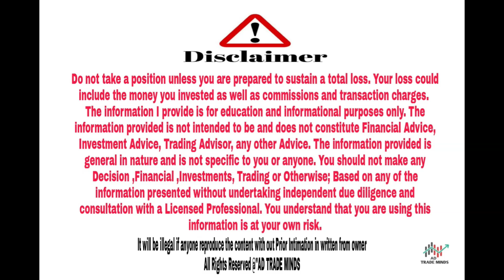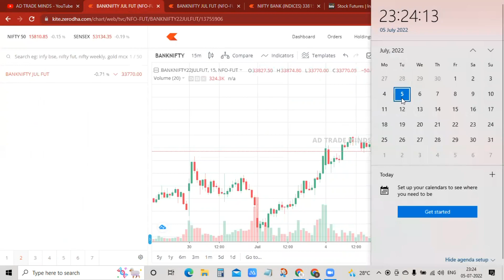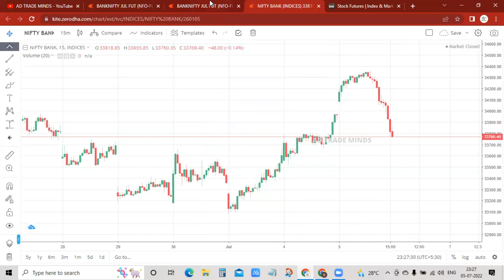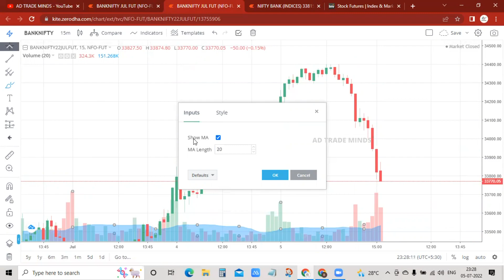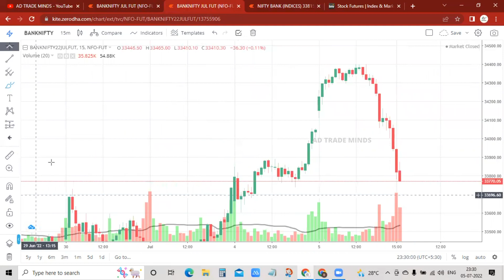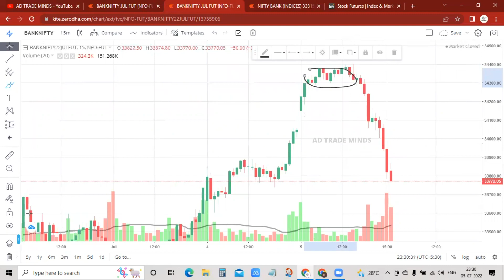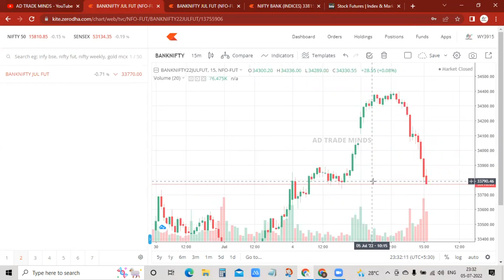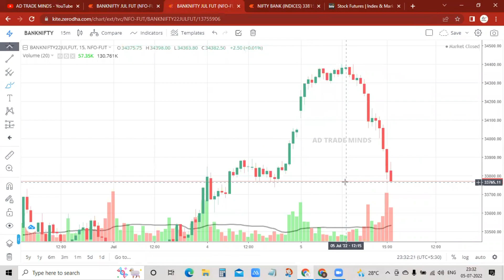How to Identify Market Fall | Stock market Telugu | Intraday trading Telugu | Scalping in Telegu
(FREE) (FREE) (FREE)☝ JOIN NOW❤